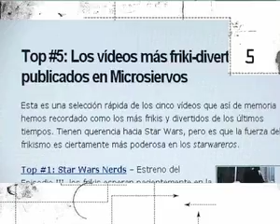Microsiervos en luba_tv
Microsiervos en luba_byte, una de las microsecciones sobre la web de luba_tv... aunque nos tienen un poquito desubicados ;-)